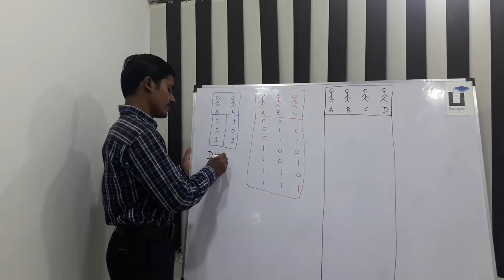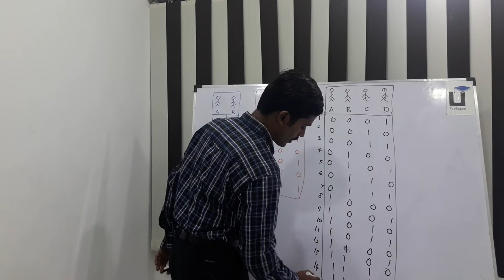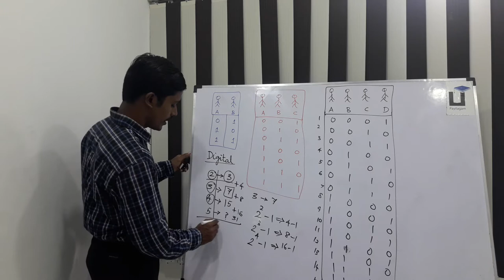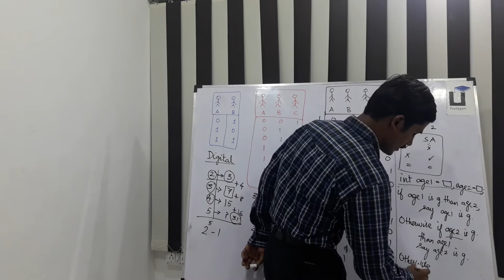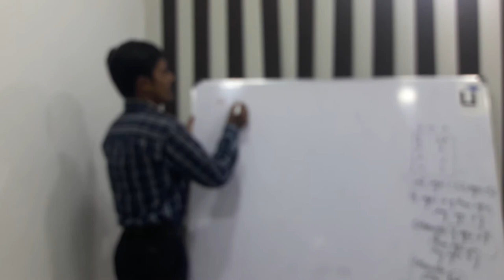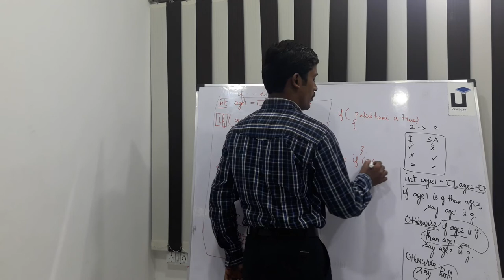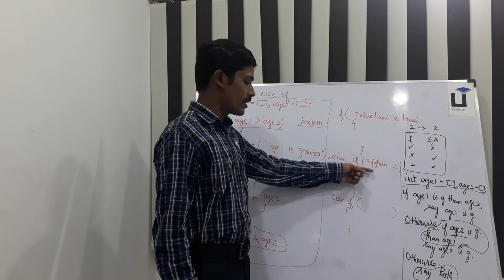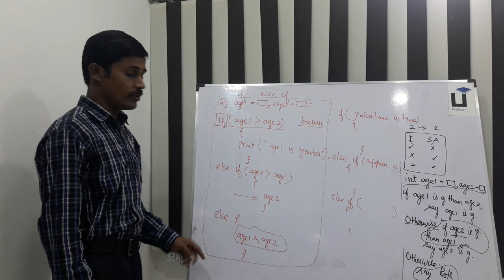Java in Tamil - Part 12 - Comparing Values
Learn Comparing Values in Java through Tamil Here.

1) Java in Tamil
2) Programming in Tamil
3) Data Structures and Recursion in Tamil
4) Exception Handling in Tamil
5) Java String in Tamil
6) Java Collection in Tamil
7) Java Regular Expression in Tamil
8) Java File Reading, Writing in Tamil
9) Java Collection in Tamil